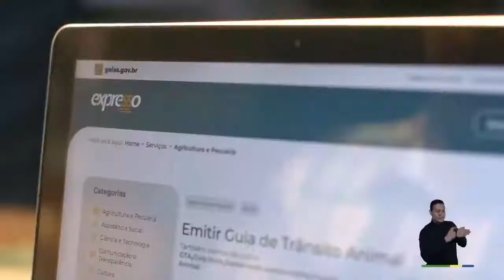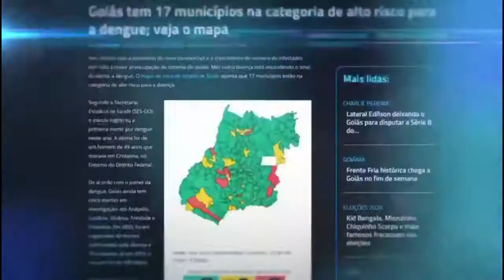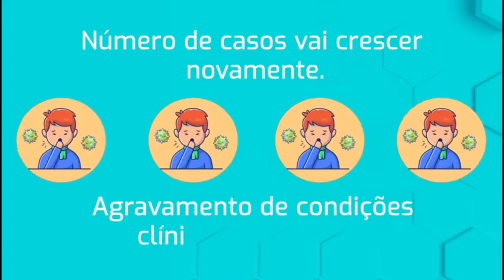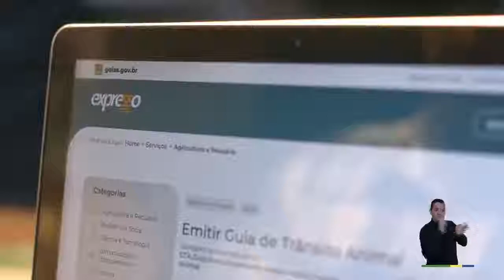5ª Sessão Ordinária do Mês de Maio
5ª Sessão Ordinária do Mês de Maio